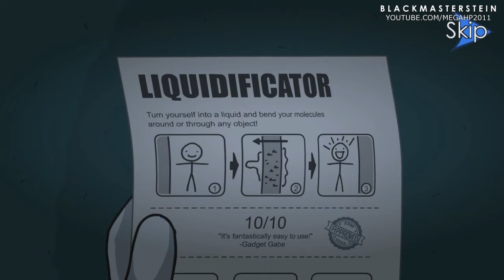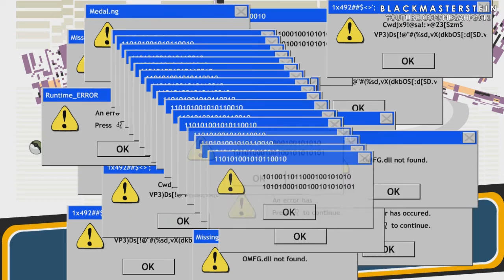QUE HACER PARA ROBAR UN DIAMANTE - The Henry Stickmin Collection (Español) #2 | BlackMasterStein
LEER INFORMACION:

GRACIAS A LOS MIEMBROS DEL CANAL:
- Alexander Gallardo (Aprendiz)
- TOT 2.0 (Avanzado)
- Mc (Aprendiz)

Buenas a todos queridos Madafackars, Hoy comenzamos con una nueva serie en el canal. Les traigo para ustedes Henry Stickmin Collection, Juego originalmente hecho en Stickpage.com y ahora remasterizado por Innersloth, ademas de las primeras historias remastetizadas esta tambien la ultima nueva historia (Completing the Mission). Les traeremos todas las historias con sus fallos y aciertos. Espero les guste